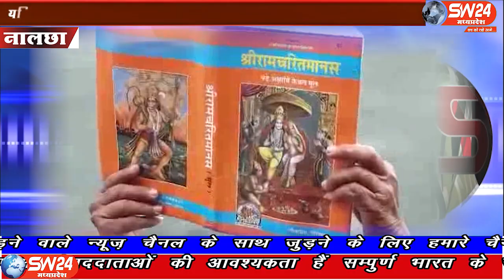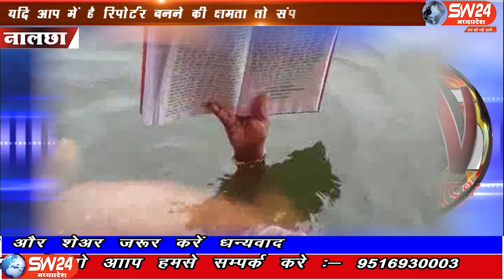sw24news nalcha, 05.10.2019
आदी काल से हि कई बड़े बड़े सिद्ध संतो और भक्तो ने अलग अलग तरीके से भगवान को रिझाने और मनचाहा वरदान प्राप्त करनें के कई तरह के यज्ञ और तपस्याए की और भगवान ने भी उनकी तपस्या से खुष हो कर कई वरदान भी दिए#sw24news